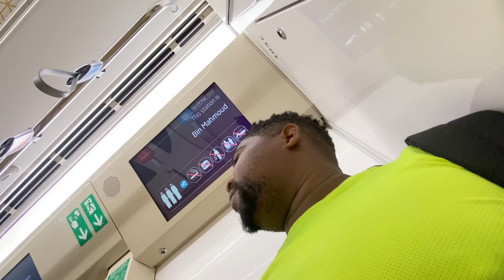Metro train transportation in Qatar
Welcome to my channel Michael jj254 SUBSCRIBE✔️ LIKE👍 COMMENT💝 SHARE↗️ Here you will find everything you’d like to know about the world of cinema, comedies, cooking, traveling, Kenya, vlogging, cultures, and the most anticipated films, movie stars, the latest news, and much more.
UC8CHD5B0O8XqhzkKY6jbmyg